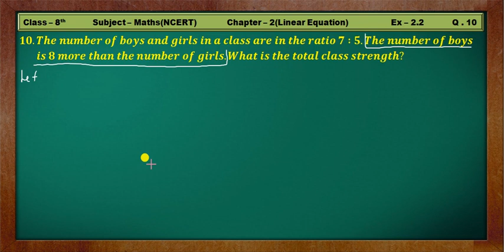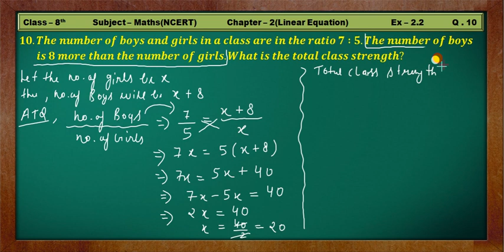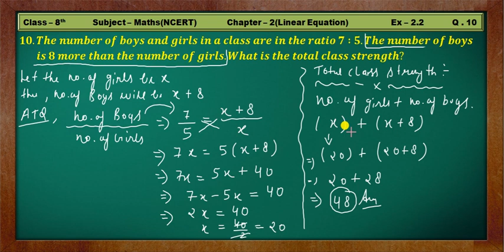ex 2.2 q10 class 8 || class 8 maths chapter 2 exercise 2.2 question 10 || green board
10.The number of boys and girls in a class are in the ratio 7∶5.The number of boys is 8 more than the number of girls.What is the total class strength?